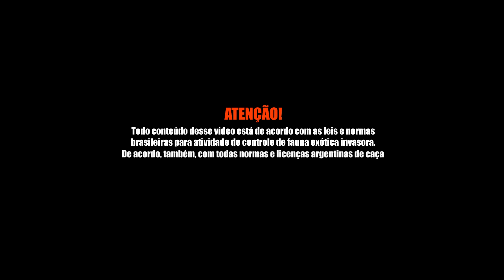Argentina - Cervo Axis - Dia 04 / Hunting Axis Deer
Uma nova série, uma caçada alucinante ao Cervo Axis na Argentina! Uma espécie exótica invasora, mostraremos como funciona a caça legalizada em 4 super episódios.

Iniciando mais um dia de caçada, no último episódio da série Argentina Cervo Axis com Delano Algayer e Cris Hunt (Cristiano Furtado), o Cris mostrou um pouco mais de como foi a experiência dele nessa jornada de caça.

Dicas de culinária, equipamentos e técnicas de caça estão sempre presentes nos nossos episódios e, nesse, não foi diferente.
Acompanhe de perto o episódio final da nossa jornada em uma caçada alucinante na Argentina!

Lembrando que nossos episódios serão transmitidos agora toda quinta-feira às 20h!

Obs.: Todo o conteúdo do vídeo está dentro das normas do IBAMA e do Ministério da Agricultura.

Conheça também a MONSTER 3X, nossa marca de produtos para pesca esportiva, que através da sua linha de produtos M3X Outdoor de caça e tiro esportivo, é líder de mercado na comercialização de artigos para o segmento no Brasil e no mundo!